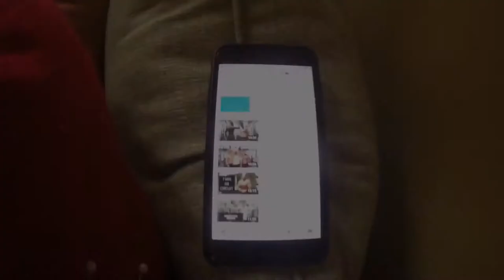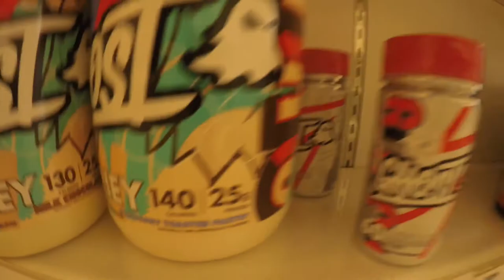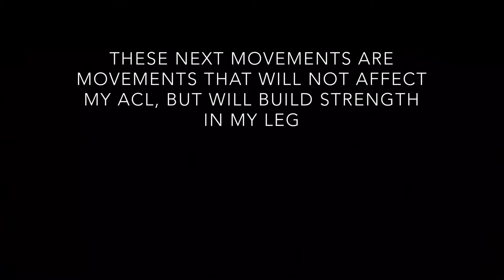HAPPY NEW YEAR | Taste Testing Ghost Blueberry Toaster Pastry